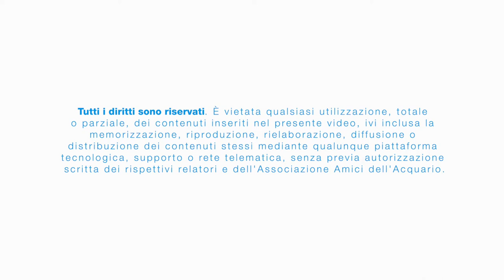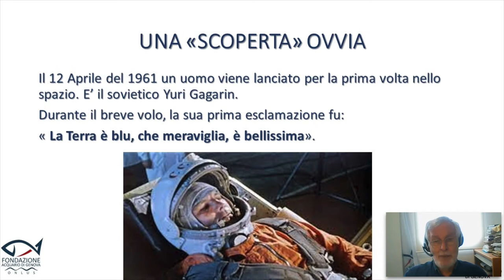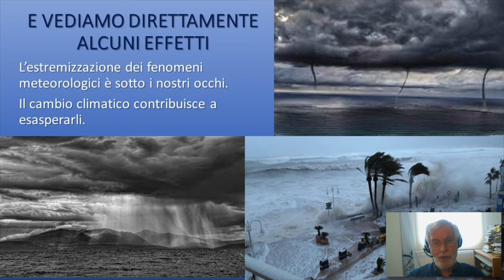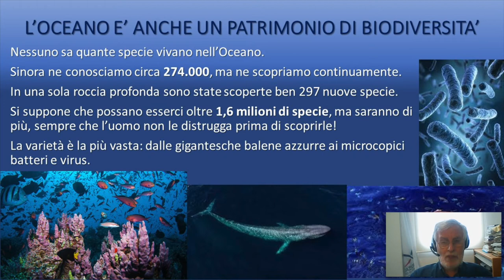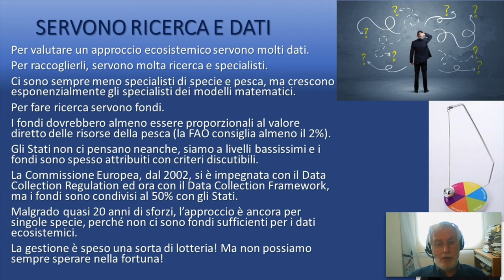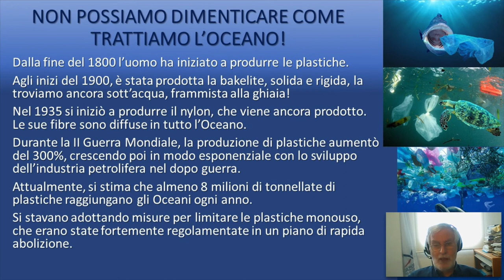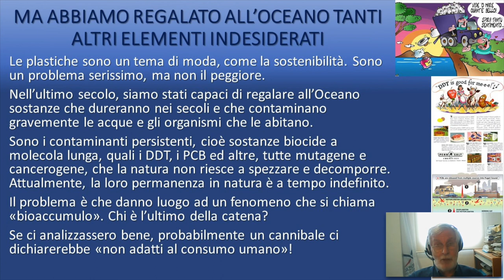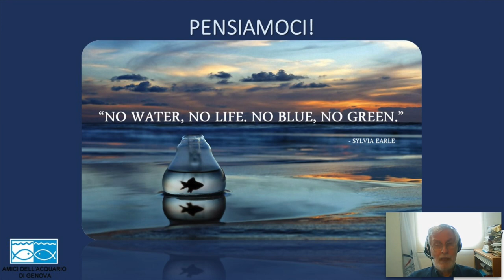L’OCEANO: ESSENZIALE PER LA VITA DEL NOSTRO PIANETA